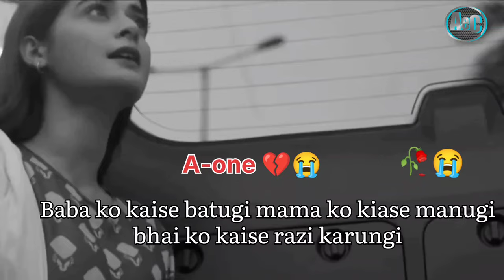𝐚𝐠𝐚𝐫 𝐦𝐚𝐢 𝐭𝐮𝐦𝐡𝐚𝐫𝐢 𝐳𝐢𝐧𝐝𝐚𝐠𝐢 𝐬𝐞 𝐜𝐡𝐚𝐥𝐚 𝐣𝐚𝐮💔𝐬𝐚𝐝 𝐝𝐢𝐚𝐥𝐨𝐠𝐮𝐞 😭 𝐖𝐡𝐚𝐭𝐬𝐚𝐩𝐩 𝐬𝐭𝐚𝐭𝐮𝐬 😥 𝐡𝐞𝐚𝐫𝐭 𝐭𝐨𝐮𝐜𝐡𝐢𝐧𝐠 𝐯𝐢𝐝𝐞𝐨 😭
my insta name:- charlie 11873

mai agar tumhare Zindagi se chala jau

Keep Supporting
Keep Sharing
  Keep Loving